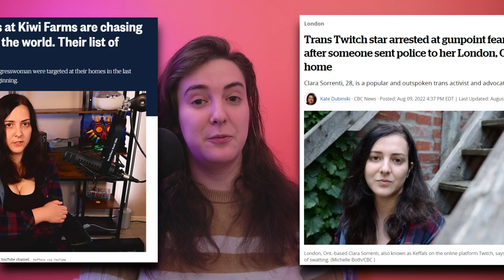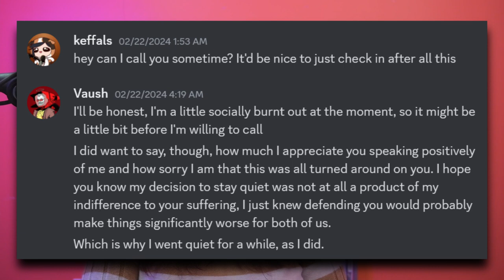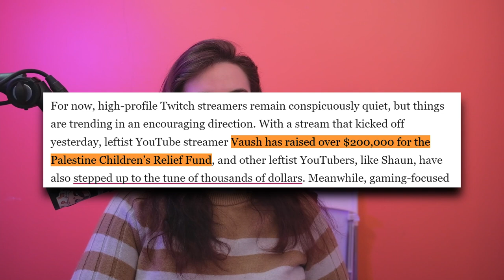I Changed My Mind About Vaush (Keffals Re Upload)